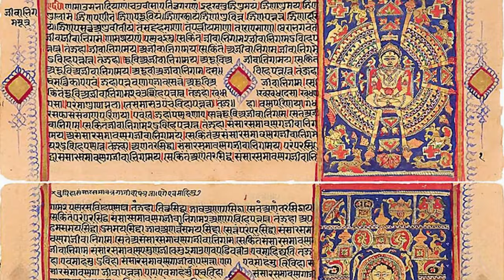Indra's Web Unraveled: The Connection Between Spiders and the Ancient Buddhist Concept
Embark on a captivating exploration of Indra's Web, a metaphorical representation of interconnectedness in Buddhist and Hindu texts. Discover the profound connection between this ancient concept and the intricate artistry of spiders. Join me as we delve into the historical roots and factual evidence behind this remarkable tale, and witness how the masterful web-weaving skills of spiders mirror the essence of Indra's Web. Uncover the interplay of light, the delicate balance of existence, and the timeless wisdom that inspires unity and reverence for all life.

Get your own Web of Indra LIMITED EDITION artwork from Gray Ghost Creations

Camera I use to film my videos:
Macro Lens I use to photograph my T’s:
Zoom Lens I use for filming:
Microphone I use for my videos:
LED Puck White Lights for T Enclosures:
Shelving I use to house my collection:
The Tarantula Keeper's Guide: Comprehensive Information on Care:

Please send any letters or packages to:
Richard Stewart
47 Washington Ave
Ste. 245